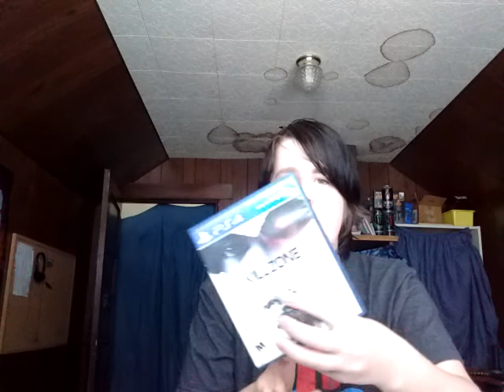PlayStation 4 Unboxing!!!!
Finally got a ps4, and I'm excited about playing it!